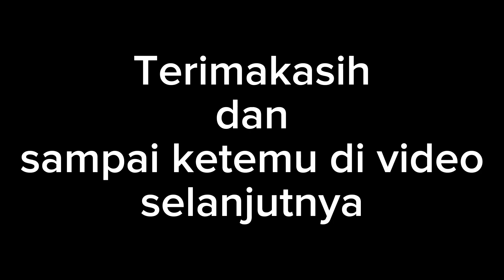Begini jadinya ketika Owner kasumasa Dprinting Biak dikasih surprise ultah sama tim huru hara